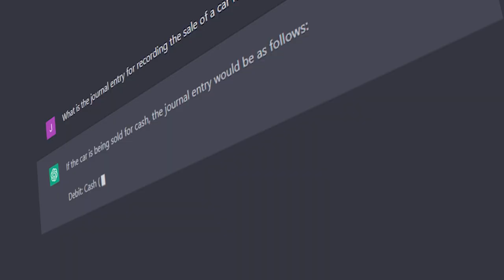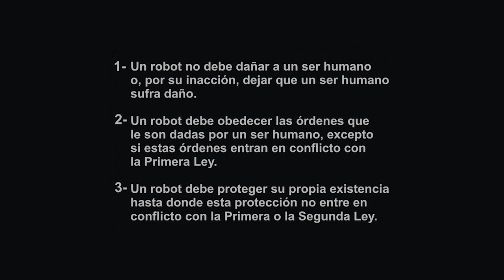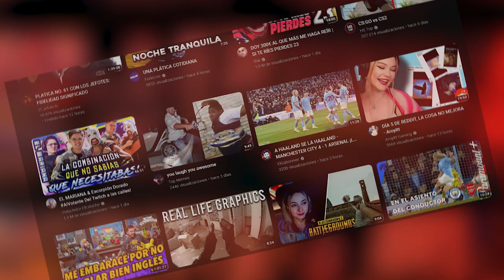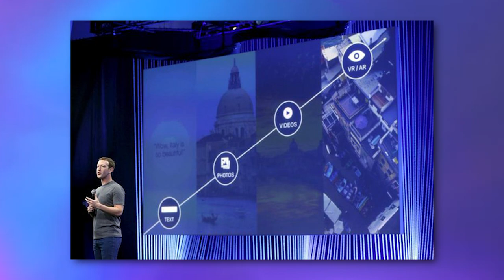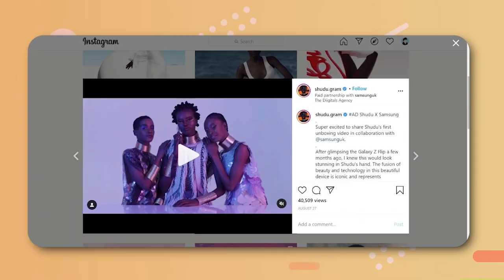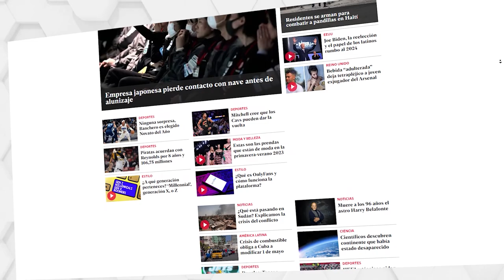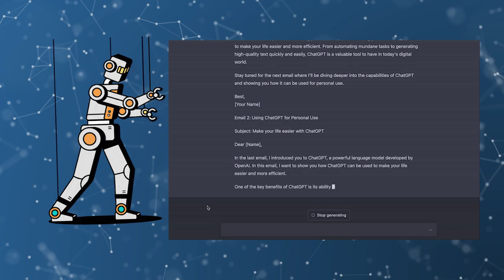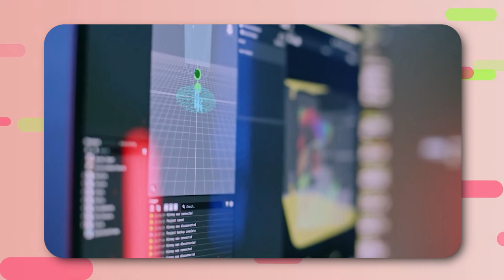El mundo cuando 100% no sepamos si algo es render o real /miniRoja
Con las IA.. ¿Cómo sabremos que algo fue hecho por una IA y no un ser humano?

De paso.. este tema lo discutimos en vivo en Roja, acá por si se lo perdieron